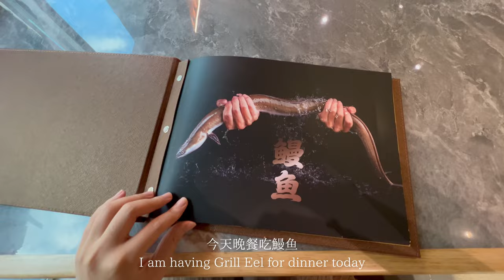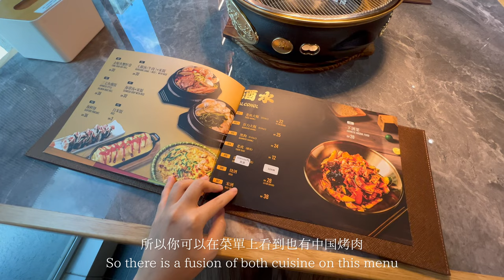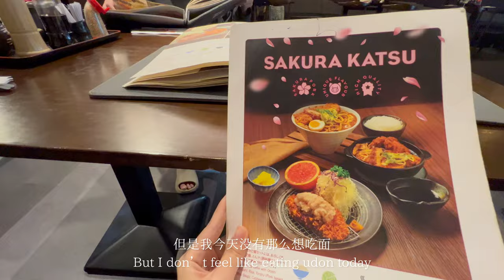VLOG | grill eel fish for dinner✨🍓strawberry milkshake & satisfy tonkatsu for meal 🍙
♡socials